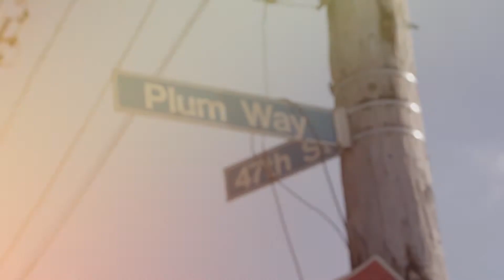TechVibe Neighborhood Tour at RIDC's TechForge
TechVibe Radio took the studio the TechForge. A building designed specifically for robotics companies in Pittsburgh. We talk to RIDC about the robotics industry, plus Uber and Carnegie Robotics swing buy to detail their presence in Pittsburgh.